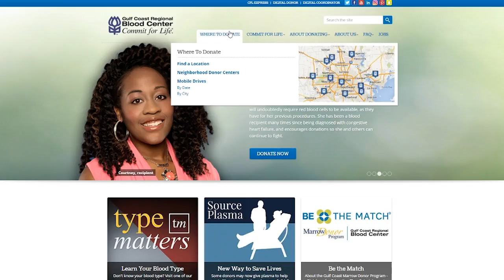How To have a Succesful Blood Donation